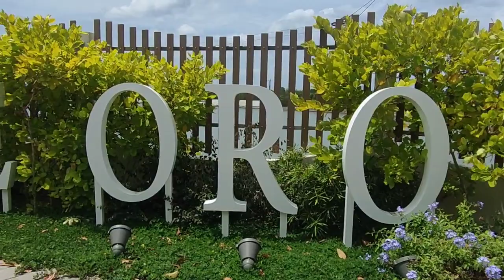FIRST DATE ON MARCH March 16, 2021